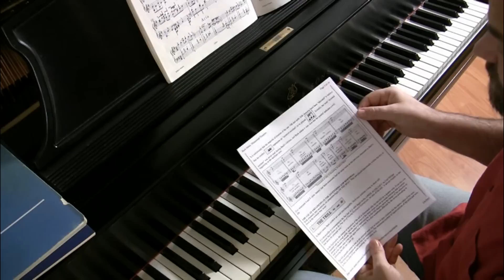(2/2) How to play Bach's "Goldberg Aria" | Cory Hall, pianist-composer